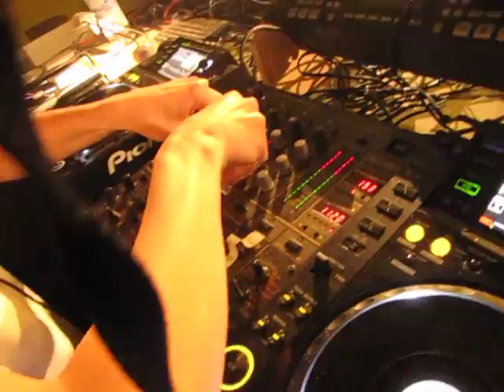High Potentials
Camera Sven

Verjaardagsfeest Van Dick en Martijn
Schuurfeest 18 juni 2011